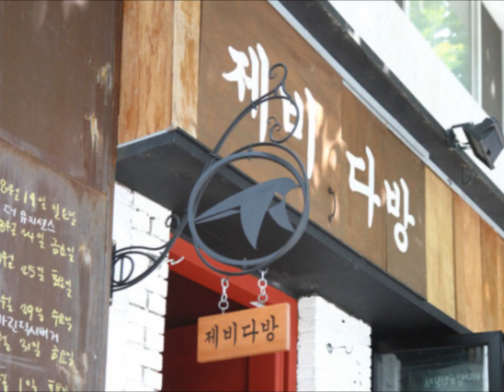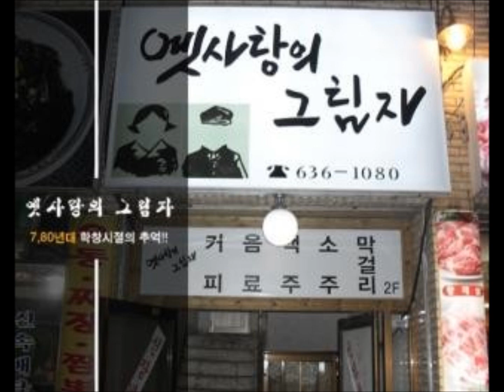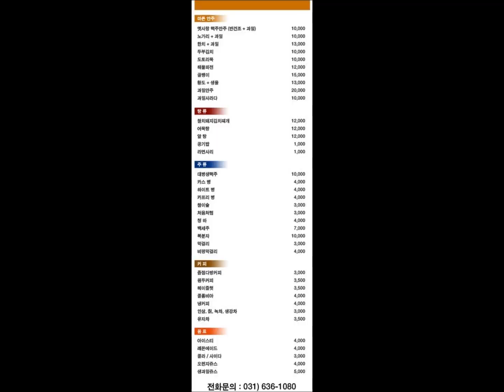창밖의 여자 - 조용필